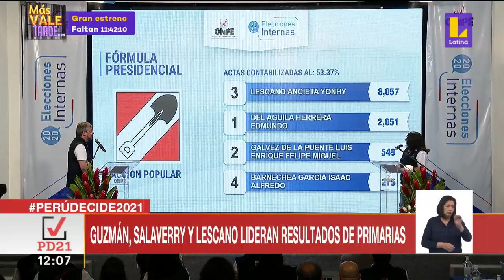Julio Guzmán, Nidia Vílchez y Yonhy Lescano lideran elecciones internas de sus partidos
▶ Según cifras de ONPE, los tres precandidatos encabezan los conteos de votos en los comicios de sus respectivas agrupaciones.